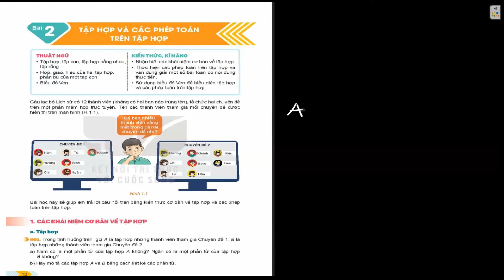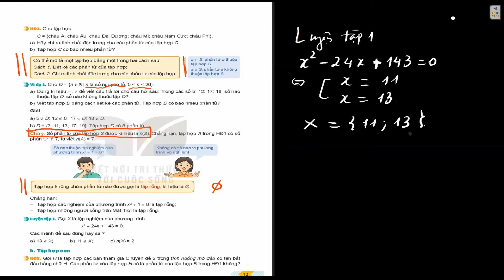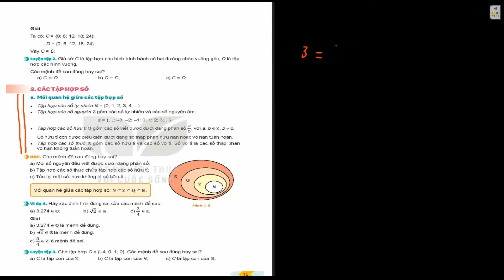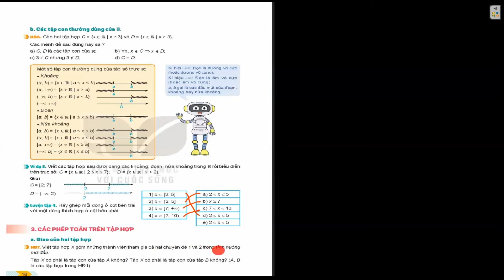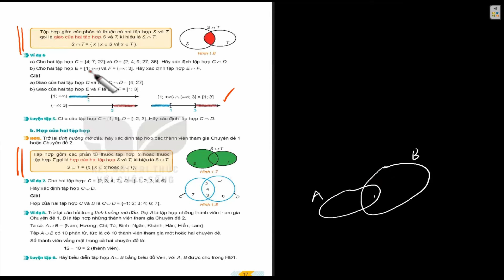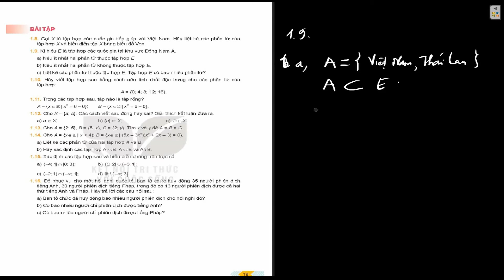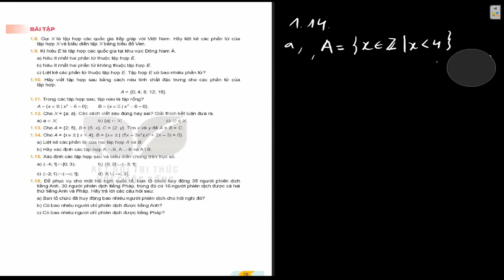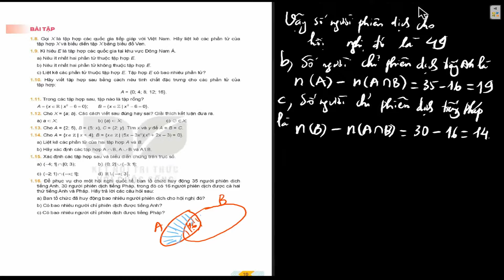Bài 2. Tập hợp và các phép toán trên tập hợp| Toán 10 (sách mới) |Knowledge2021.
Bài 2. Tập hợp và các phép toán trên tập hợp| Toán 10 (sách mới) |Kết nối tri thức với cuộc sống |Knowledge2021.
💖Hy vọng bài giảng sẽ giúp bạn tìm được một vài điều thú vị mới. 💖

Hãy chia sẻ video, ấn thích và để lại bình luận khi bạn xem video!!! Thank you!

🌼NHỮNG VIDEO BÀI GIẢNG NÊN HỌC TRƯỚC🌼
Ôn lại các kiến thức Toán cơ bản ở đây!

💖"MỌI CON ĐƯỜNG ĐỀU SẼ TỚI NẾU TA ĐI MỖI NGÀY!"💖
                           💖 CHẬM - CHẮC - ĐỀU 💖
Khi nhỏ, học Toán để biết, để thi. Khi lớn, học Toán để dạy con, dạy cháu và giúp cải thiện trí nhớ và tăng sức sáng tạo.
                                                                       - MrsThuMath